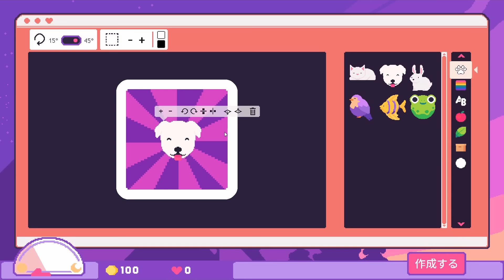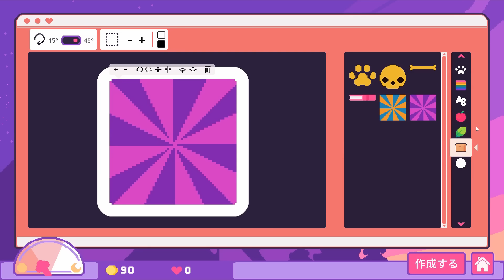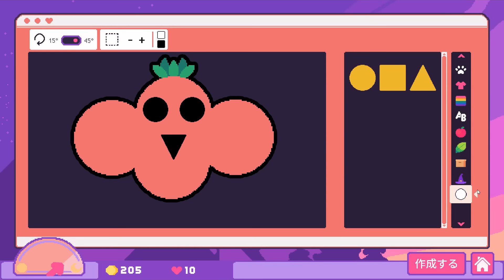カワイイシールを作るゲーム｜Sticky Business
カワE。